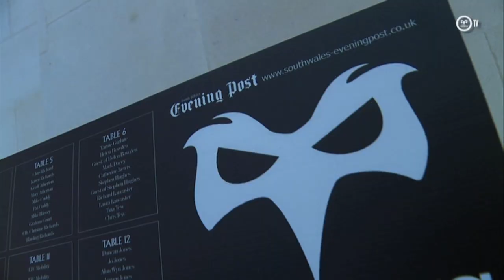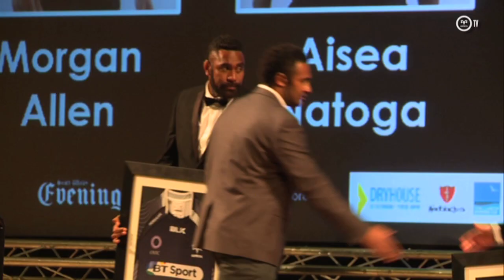Ospreys TV: 2014/15 Awards Dinner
Enjoy a snapshot of what went on at the annual Ospreys Awards Night at the Brangwyn Hall in Swansea, hosted by the South Wales Evening Post.

Among the winners were Alun Wyn Jones, Tyler Ardron, Dan Evans and Shane Williams while Duncan Jones also confirmed his retirement.